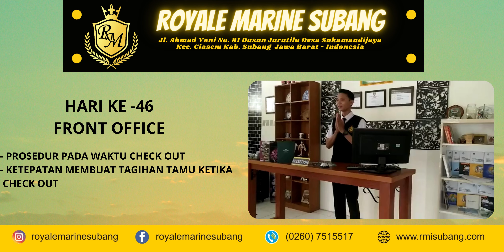HARI KE-46 FRONT OFFICE MENGENAI PROSEDUR CHECK OUT DAN MEMBUAT TAGIHAN TAMU KETIKA CHECK OUT